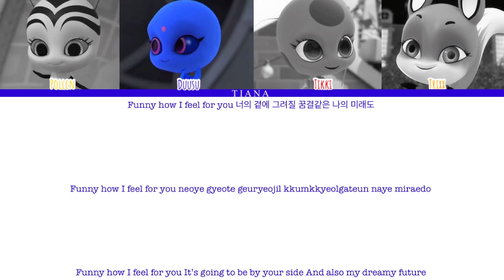How would Miraculous (Kwamis) sings Dreams Come True by æspa [Requested] (Original by S.E.S)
Song: Dreams come true
Artist: æspa
Album: Girls
Release date: 20/12/2021
Lyrics: CCL (colour coded lyrics)